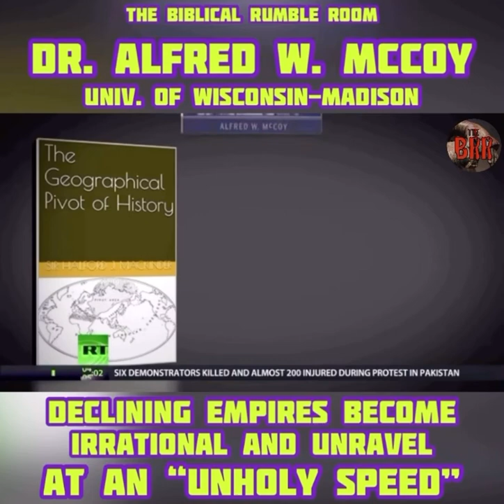WOB4 No. 33 | DR. ALFRED W. McCOY: Declining Empires UNRAVEL at an “UNHOLY SPEED”